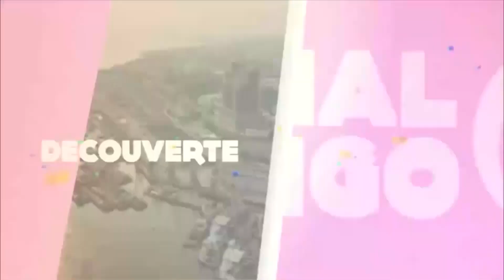VISITE YA KOFFI WERRA NA EDINGWE NA NKAMBA EBOTI MAKAMBO EPAYI YA PASTEUR DENNIS LESSIE